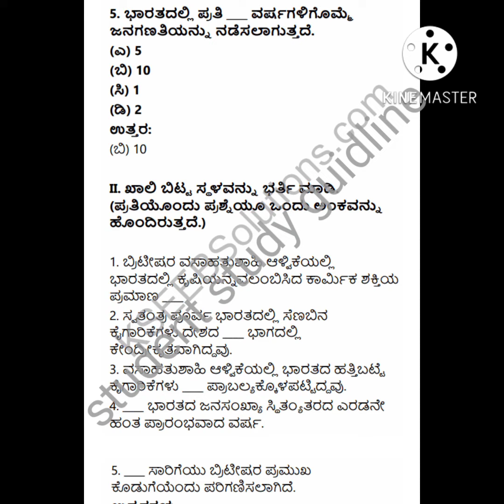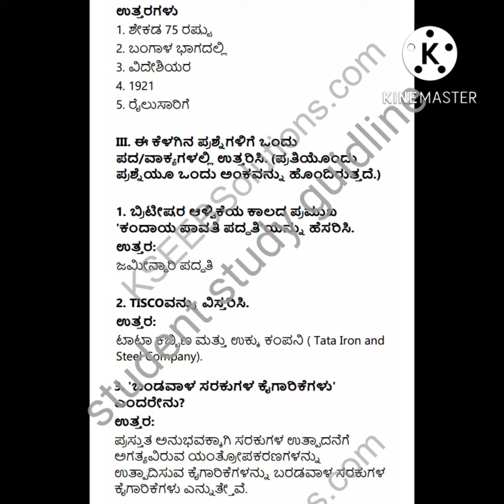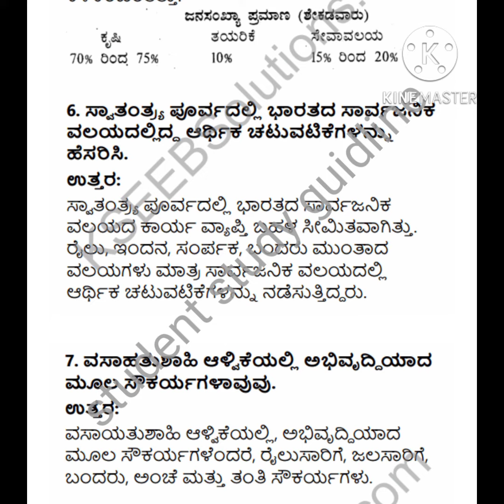1st puc Economics chapter1ಸ್ವಾತಂತ್ರದ ಮುನಾ ಭಾರತದ ಆರ್ಥಿಕ ವ್ಯವಸ್ಥೆ ಒಂದು ಮತ್ತುಎರಡು ಅಂಕದ ಪ್ರಶ್ನೋತ್ತರಗಳು